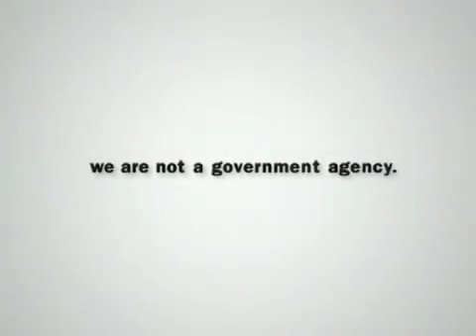In Good Hands PSA 2017